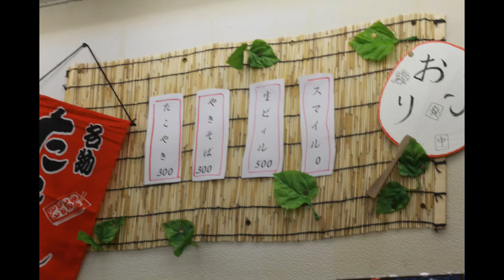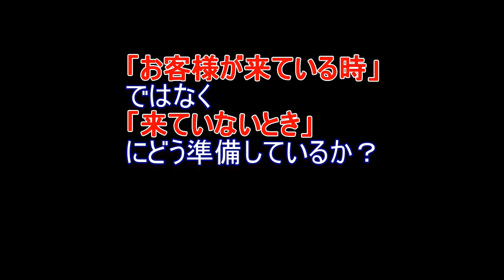店舗運営①プレゼン